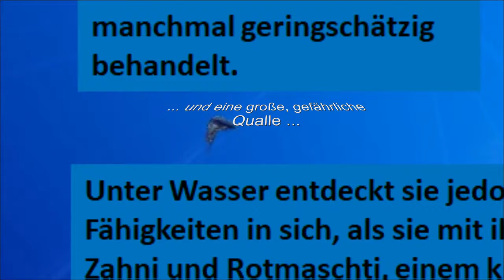Bücher übers Meer - Books about the Sea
1 Bilderbuch und 1 Kinderbuch ab 6

ref=dbs_p_ebk_r00_abau_000000